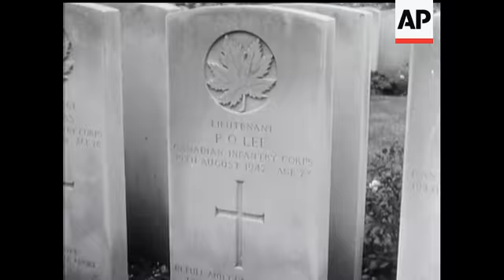FAITH IN REMEMBRANCE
(10 Nov 1952) At this season of the year, close to the anniversary of the First World War's Armistice - the eleventh hour of the eleventh day of the eleventh month - thoughts turn to the mercy of deliverance to two desperate world-wide wars, and to the men and women who fought in those conflicts but did not survive them ...